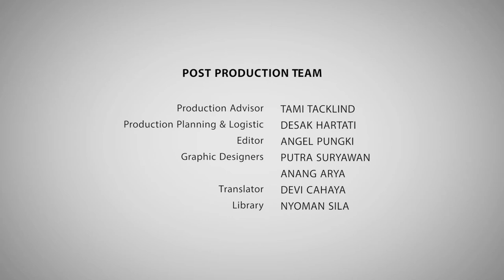USIII 2017: Mari Elka Pangestu on Reform, Investment, and future for Indonesia's Economy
Former Minister of Trade and former Minister of Tourism and Creative Economy, Mari Elka Pangestu, talks about the future of Indonesia, investment needs, the government’s approach to reforms, and on reforms over the next two years.

The US-Indonesia Investment Summit 2017 held on November 2nd in Jakarta. This annual Summit is the main event of the US-Indonesia Investment Initiative series.

The US-Indonesia Investment Initiative (USIII) is a collaborative effort between AmCham Indonesia and the U.S. Chamber of Commerce in Washington, DC.

Under the Initiative, our annual Investment Summit have become key milestones at which Indonesian officials and American companies share ideas in a constructive and mutually beneficial manner.

Read and download the report “The Big Picture: Indonesia’s Partnership with U.S. Investors”.